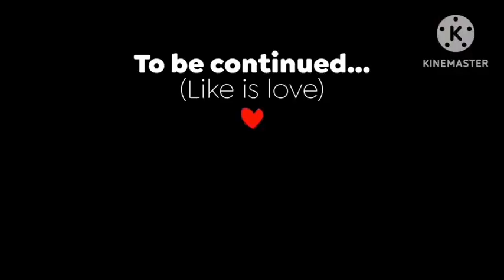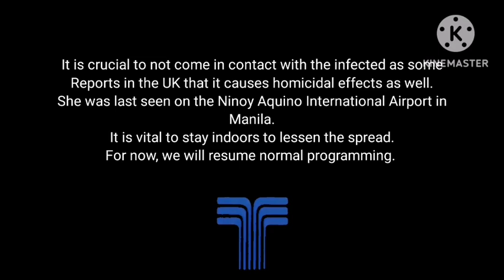Emergency Broadcast | 2004 UK Zombie Apocalypse EAS Scenario | Philippines Part 2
Based off of the 2004 UK Zombie Apocalypse series made by @mockstv9739 and @DeltaEASyt
This is the Emergency Broadcast of TAN after a Catlando School episode.